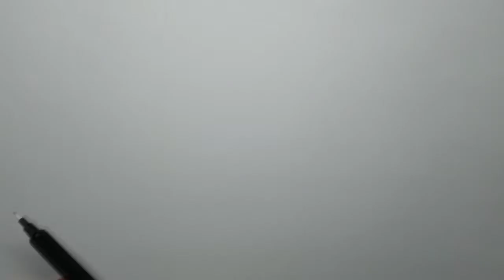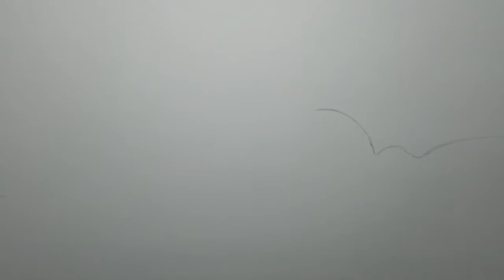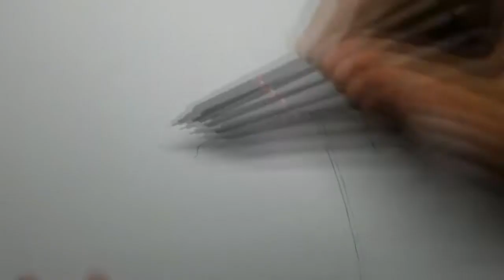Tokyo ghoul ep4 drawing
new drawing from ep 4 of tokyo ghoul it look good i thank